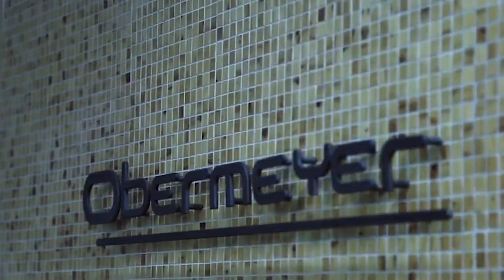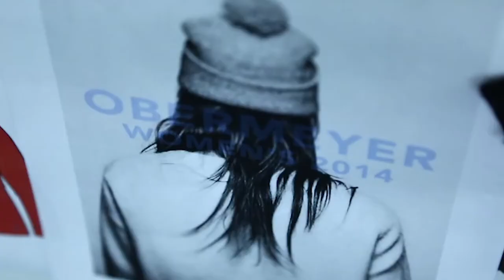2015 Colorado Business Hall of Fame Laureate Klaus Obermeyer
At age 94, Klaus Obermeyer is a ski legend and industry icon. Born in a small Bavarian alpine village, Obermeyer followed his passion for skiing to America, landing in Aspen where he became a ski instructor. Determined to keep his students warm, Obermeyer designed and produced a down parka. In 1947 he founded Sport Obermeyer, and the innovations continued with suntan lotion, double-lens goggles, turtlenecks and fashion conscious high-tech skiwear.